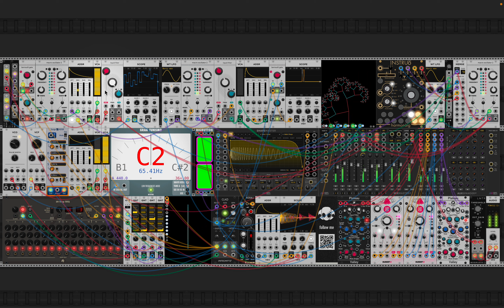VCV Rack adventures 🌈 👁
🌈  Another experiment in VCV Rack where i tried to use capabilities of modular synthesis as max as i can for now. Im still learning the modular world.. And im amazed of it. Don't judge me for shitty kick&bass.. Just because it was synthesized inside of VCV and nothing more was used. It's not about production. And its not about fully ready proper dance floor track. Im always open to experiments and this is just another one. Tell me what you think...  👽